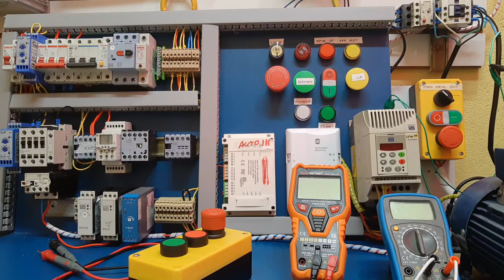[aula 01] O que é comandos elétricos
curso on line, como projetar uma entrada de energia da concessionaria Enel são Paulo
e-mail de contato: neste vídeo você aprendera de forma resumida e direta o que é, para que serve comandos elétricos, não pule este vídeo. o entendimento dos próximos depende da compreensão dele.